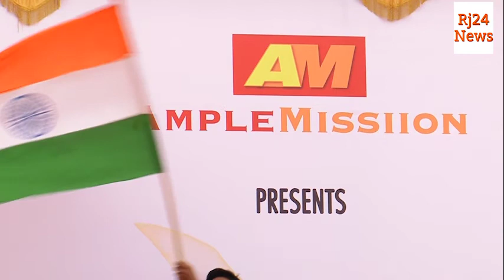SAMRPN Festival Diwali Celebration With Aneel Murarka,Shama Sikander & Neetu Chandra